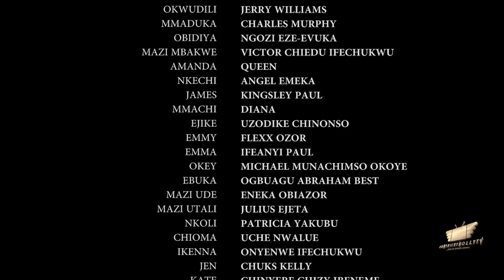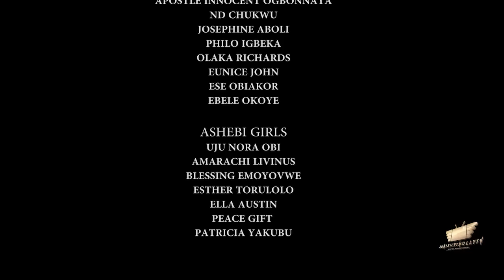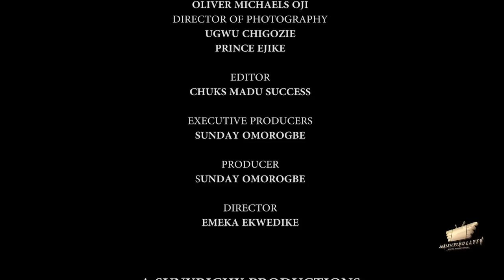Article Of Love Season 4 (2022 New Movie)Destiny Etiko & Jerry Williams 2022 Latest Nigerian Movie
Love is stronger than the strongest wave of an ocean. This movie attempts to reveal to us the strength of love we are yet to know. Watch as the drama unfolds and see how the story ends